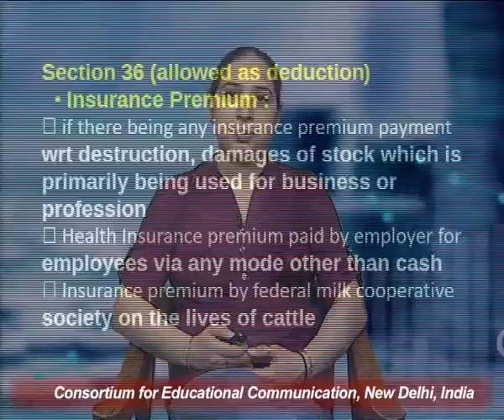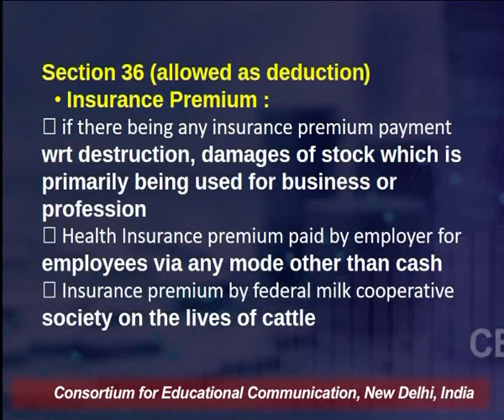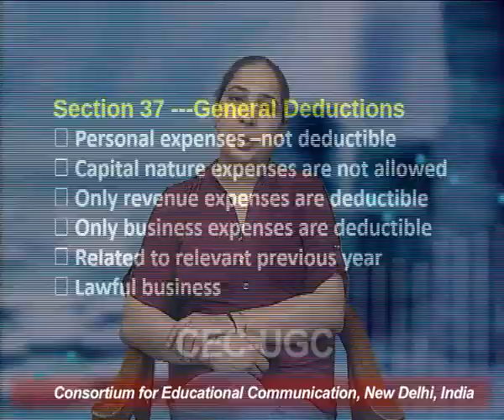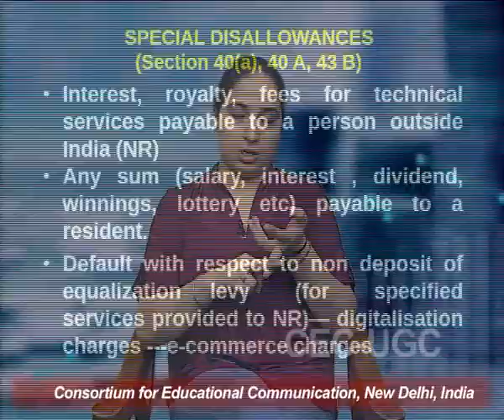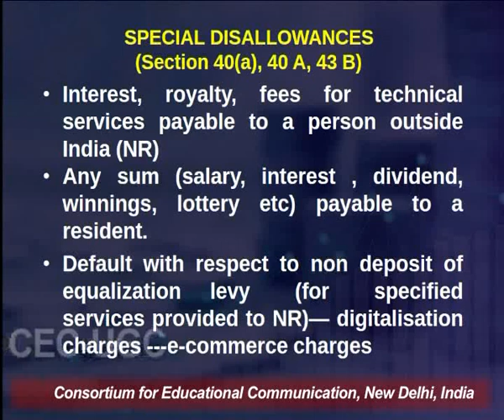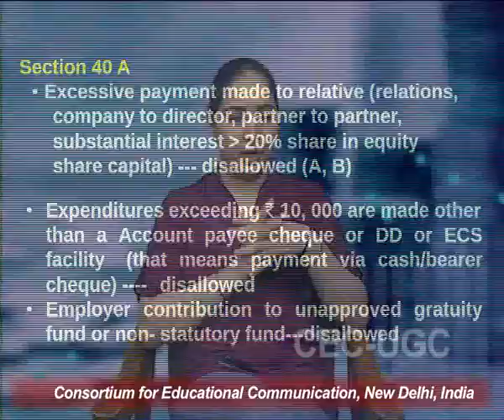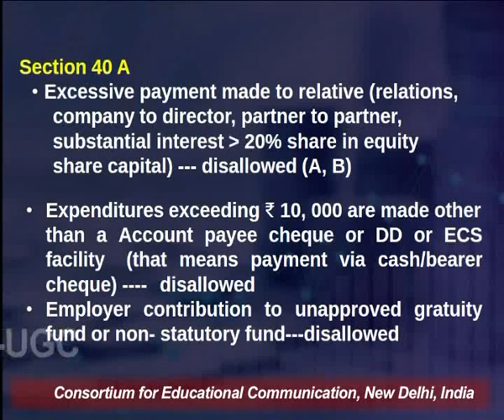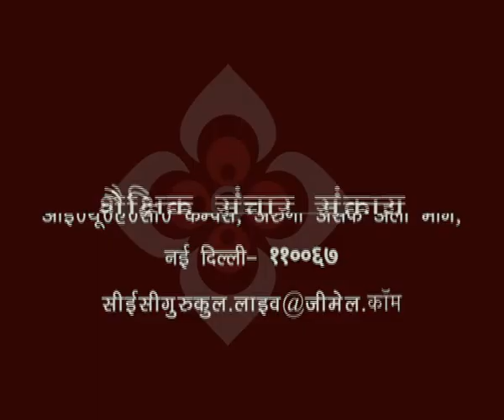Income Under Head PGBP (Part - III)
This Lecture talks about Income Under Head PGBP (Part - III).